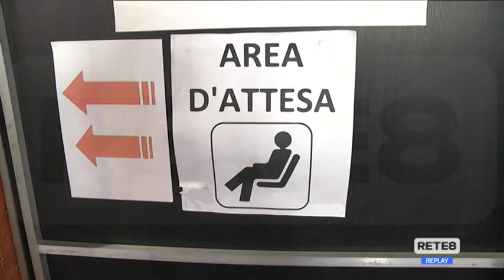Covid - Anziani e fragili a rischio, vaccini inutilizzati